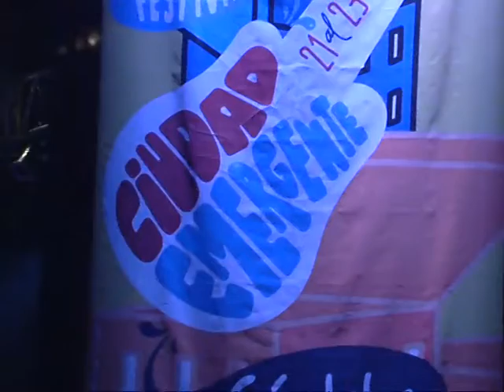El Festival Ciudad Emergente llegó a la Plaza de la Música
El evento cultural permanecerá en Córdoba hasta el viernes 23. Habrá música, humor, performance y artes visuales.